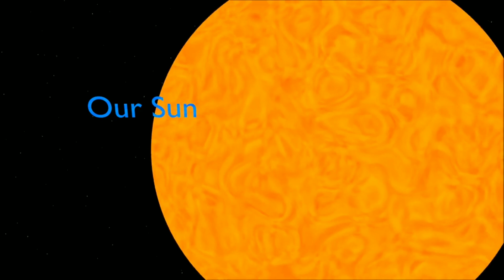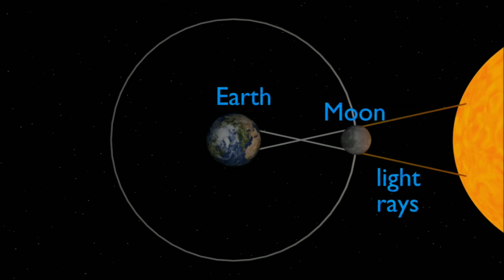ಡಿಸೆಂಬರ್ 26 ರ ಕಂಕಣ ಸೂರ್ಯ ಗ್ರಹಣದ ನಿಮಗೆ ಗೊತ್ತೇ?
ಡಿಸೆಂಬರ್ 26 ರ ಕಂಕಣ ಸೂರ್ಯ ಗ್ರಹಣ